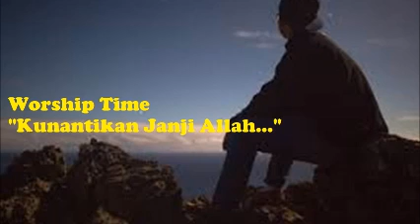Worship Time "Kunantikan Janji Allah..."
KUNANTIKAN JANJI ALLAH
Kunantikan
Janji Allah digenapi dalamku
Kuharapkan
Yang terbaik terjadi di dalamku
Reff  :
Yang kutahu Dia kerjakan
Seturut firmanNya, bagi kemuliaanNya
Yang 'ku yakin Dia sediakan
Seturut kasihNya bagiku

Medley : BAPA KAU SETIA
Kau tunjukkan kasih setiaMu
Kau menyediakan yang 'ku perlu
Kau setia, Kau mulia
Dulu, sekarang, dan selamanya

Bapa Kau setia